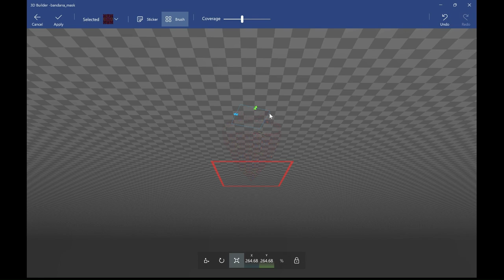Painted a 3D Bandanna with Scrapy Abstract Art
scrapy

wednesday

asmr

j'ai fait caca
mrbeast

smi

a for adley roblox

a homeless woman stole me when i was...

adding surds
Attitude song